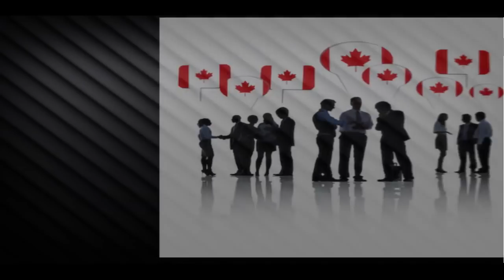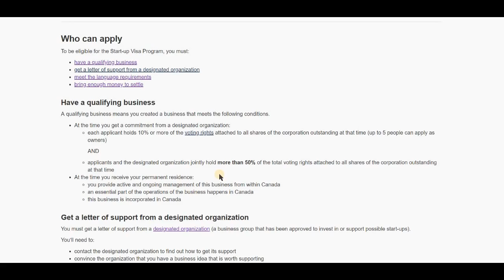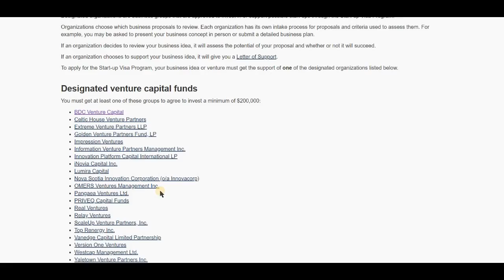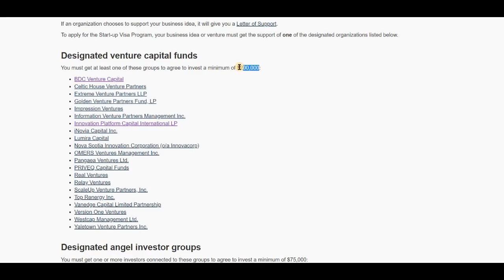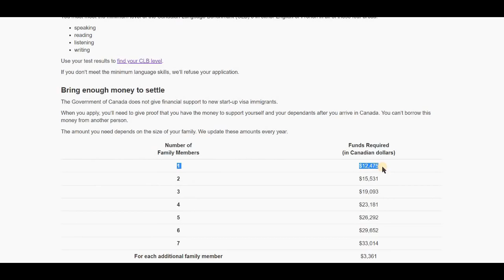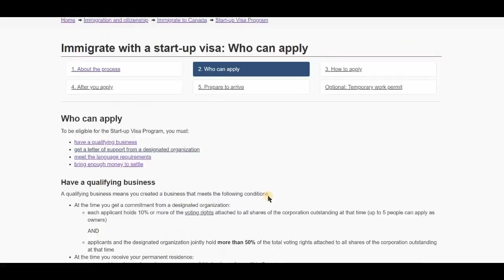CANADA BUSINESS SCHEME WITH 0 INVESTMENT - CANADA STARTUP VISA IMMIGRANT ENTREPRENEUR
Hi friends, in this video you will get to know about Canada startup visa program that is Canada business scheme with 0 investment.
Watch complete video for more information.